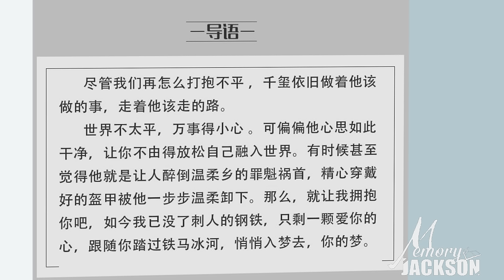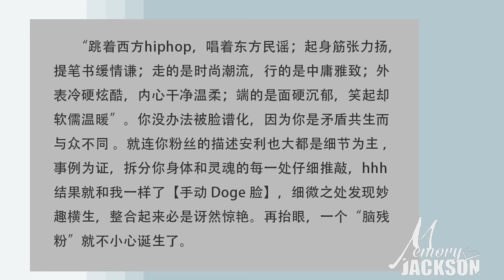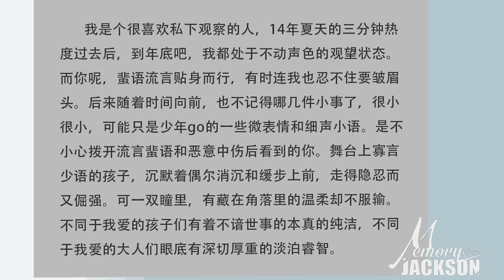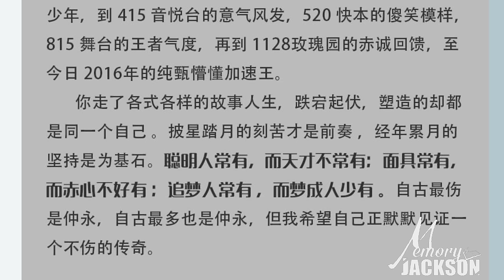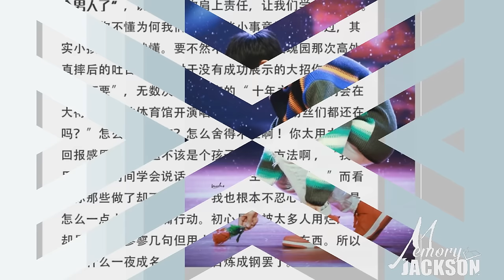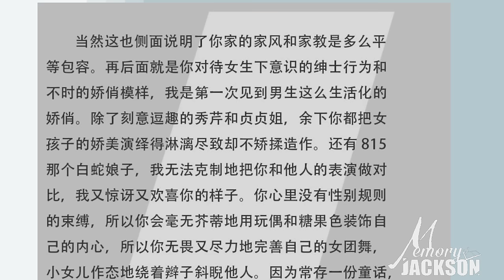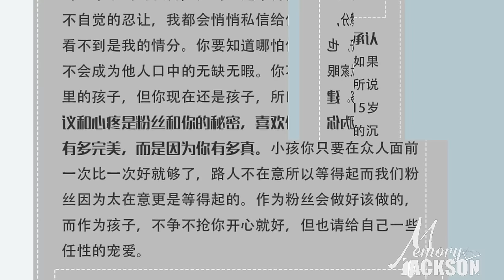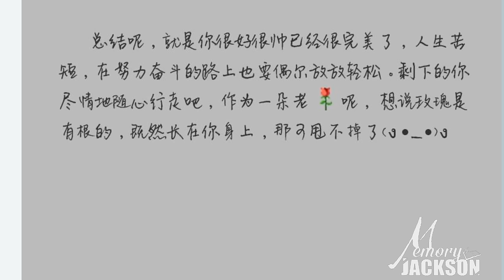【TFBOYS易烊千玺】《听周刊》No.2 --給千玺唱首初春的情歌【Jackson Yi YangQianXi】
cr. sina weibo @千玺周刊_Memory-of-Jackson // UP:晴

《千玺周刊》第70期〈Litsen To My Heart〉
主播:大米 視頻製作:千玺周刊推廣

更多精彩视频请点击以下链接：
More videos please find in below links: